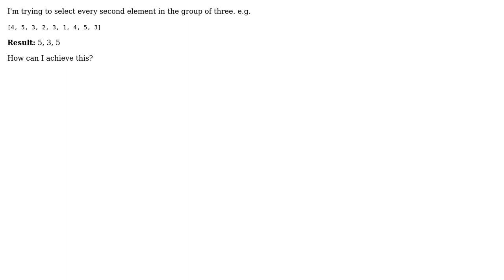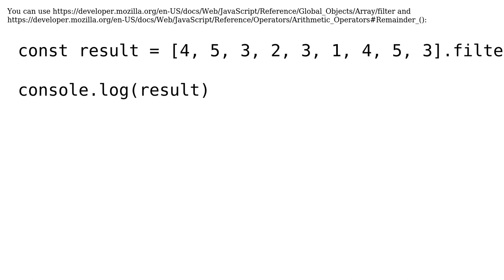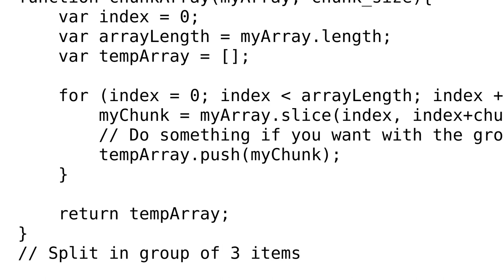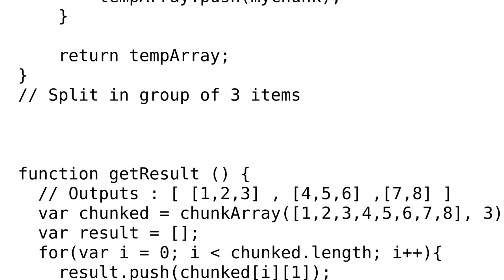How to select numbers in array? (4 Solutions!!)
How to select numbers in array?

With thanks & praise to God, and with thanks to the many people who have made this project possible! | Content (except music & images) licensed under CC BY-SA | Music | Images & others | With thanks to user Penguin user Omar Matijas user Mose Raguzzini user Michael Daineka user antonku and the Stack Exchange Network Trademarks are property of their respective owners. You are responsible for your own actions.